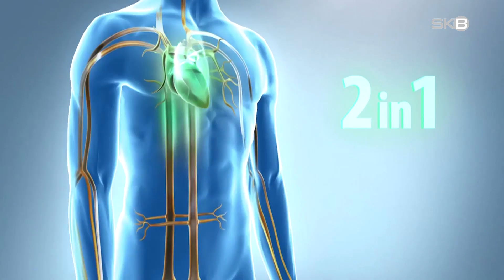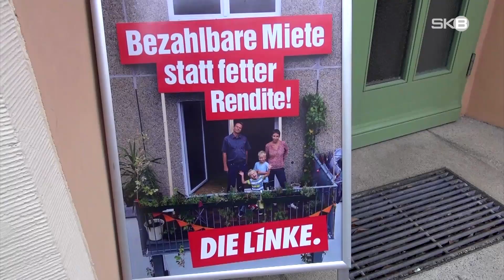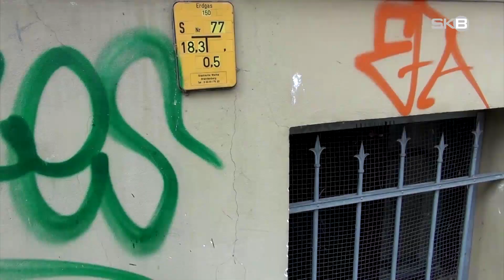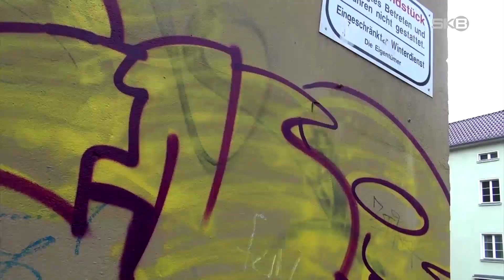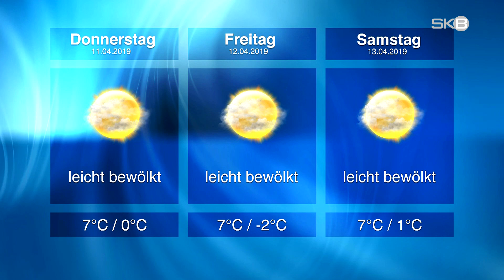Mittwoch, 10.04.2019 | SKB-Nachrichten aus Brandenburg